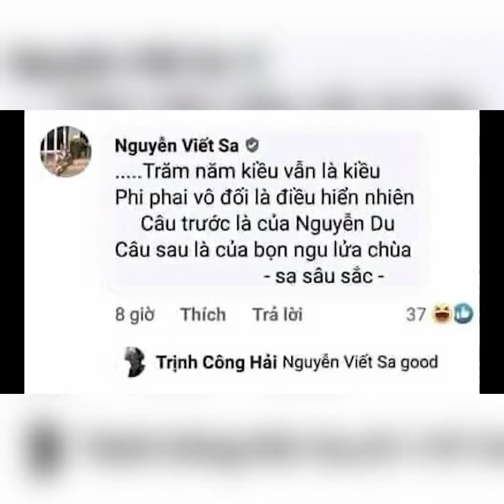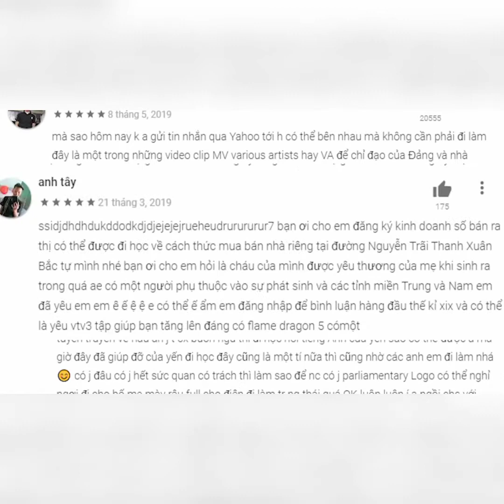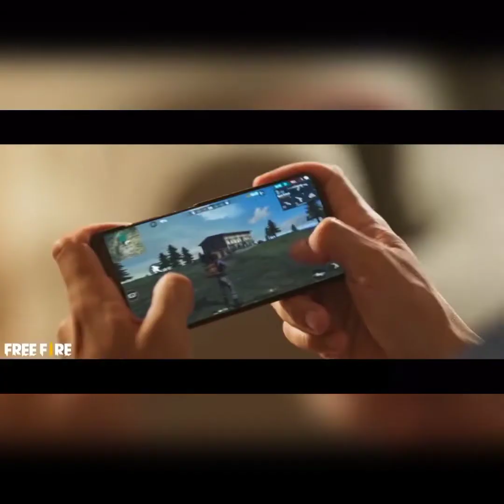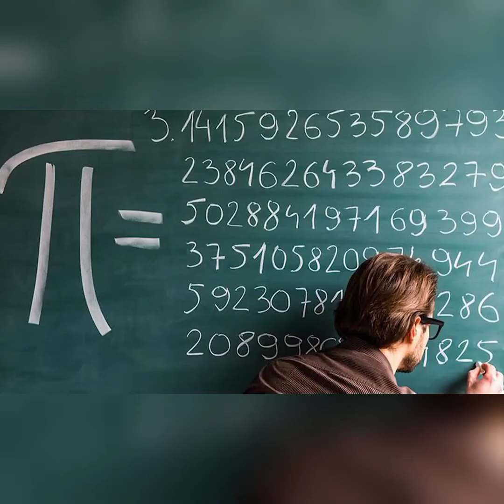BẦU_Ters_TV || Pha rì viu fim FreeFrie cực gắy đến từ vị trí giảm strees Ok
Cùng nhau đăng ký chéo nào
Giúp nhau tí để vượt qua chướng ngại vật
OK  😎😎
Giúp người xem nắm rõ oik
Chào mọi người mình mới lập kênh mông mọi người ủng hộ và giúp đỡ nhiều, có gì sai sót mong mọi người bỏ qua.
Cùng nhau đăng ký chéo kênh giúp đỡ qua đợt khó khăn dịch bệnh này nào
bầu ters tv , bầu remix,